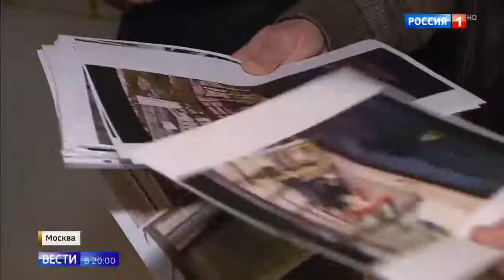Крыша может поехать, если на ней мангальная зона, сауна и бассейн Россия 24 YouTube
Мангальная площадка, сауна и даже крытый бассейн.  И все это на крыше жилого дома. Мосжилинспекция разыскивает хозяина одной из столичных квартир, который обустроил свою личную зону отдыха над головами соседей. Случай этот для Москвы далеко не единичный. И хотя подобные постройки в конце концов сносят, любителей пошиковать меньше не становится.
сейчас, парк, метро, мкад, погода, соловьев, россия 24, авария, в мире, россия 1, дональд трамп, тв, центр, путин, общественные, новости, сити, отдых, москва...